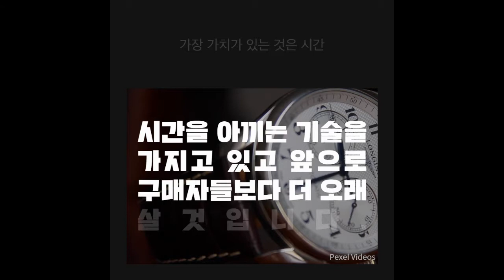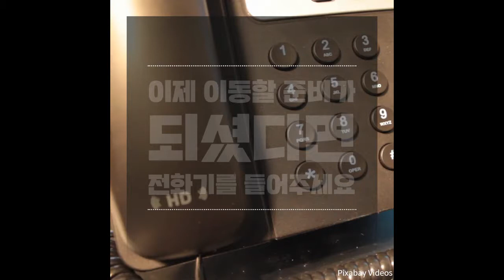시간의 개념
time is power